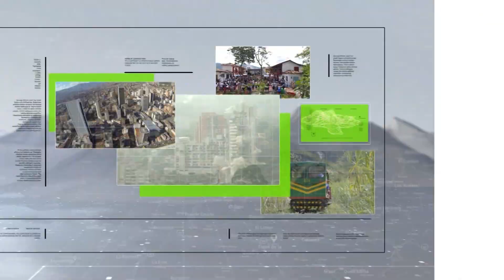29 cuerpos no identificados fueron recuperados - Teleantioquia Noticias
En trabajos realizados entre los meses de marzo y abril, los forenses de la Unidad de Búsqueda de Personas dadas por Desaparecidas, intervino 111 puntos de interés forense en el cementerio de Puerto Berrío.